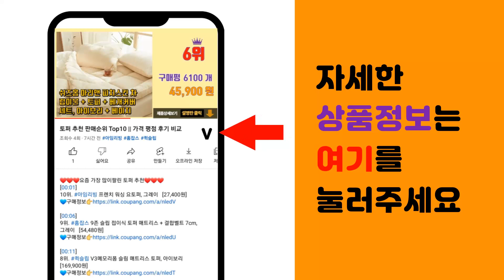코알라농기구 추천 판매순위 Top10 || 가격 평점 후기 비교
❤️❤️❤️요즘 가장 많이팔린 코알라농기구 추천❤️❤️❤️

[00:01]
10위. 농기구 레이크 레키 고물개 개량괭이 담배괭이 삽괭이 선호미 소시랑 쇠스랑, 1개 [11,000원]

[00:06]
9위. 발통마켓 1+1 코알라 미니 집게핀 오토바이 헤어핀 집게핀 자전거 전동킥보드 [5,700원]

[00:11]
8위. 코알라 호파 쇠자루 홉바 홉빠 괭이 긴자루괭이 밭갈이 괭이 농기구, 1개 [6,400원]

[00:16]
7위. 알루미늄 네기 레기 농기구 갈퀴 쇠스랑 레이크, 알루미늄 레기(아주농기구), 1개 [10,000원]

[00:21]
6위. 코알라주얼리 14K 더블 라인 펜던트 [56,500원]

[00:26]
5위. 세화툴스 올스텐레기 네기 밭갈이 농기구 갈퀴 래기 쇠스랑, 1개 [10,000원]

[00:31]
4위. 코알라농기구분무기천나팔 대, 3. 분무기 노즐 P3구, 1개 [2,000원]

[00:36]
3위. 코알라(빠른출고)긴가래삽, 1개 [8,000원]

[00:41]
2위. 코알라 내리삽 F1-25WY 삽 코알라삽 농기구 철삽 막삽 나무자루 각삽 (빠른배송), 1 [6,000원]

[00:46]
1위. 네기 알미늄 나무 상품 하품 코알라 네기 레기 농기구 갈퀴 쇠스랑, 01. 네기(극동)나무 [5,800원]